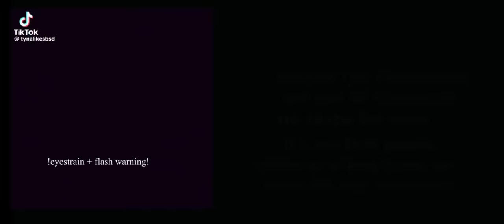⏤͟͟͞͞★ADA react to Dazai (1/2) // !first video☆ // BUNGO STRAY DOGS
⋆Hi, I hope you enjoyed the video :)
(someday part 2 will come out)